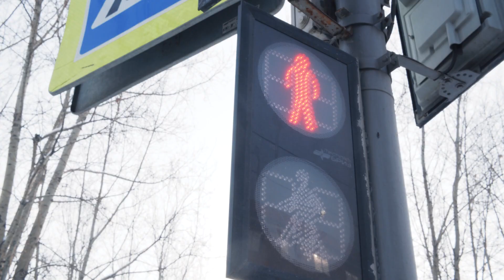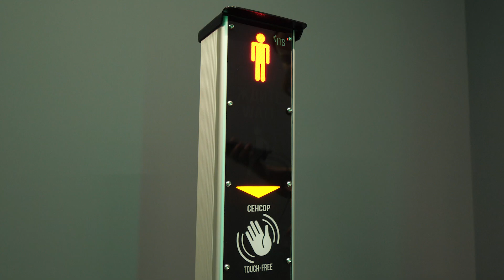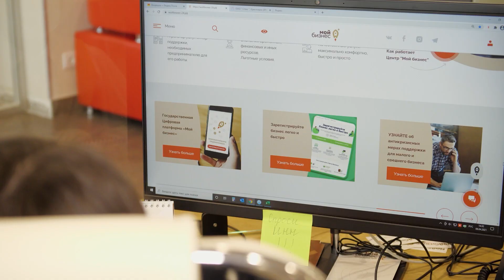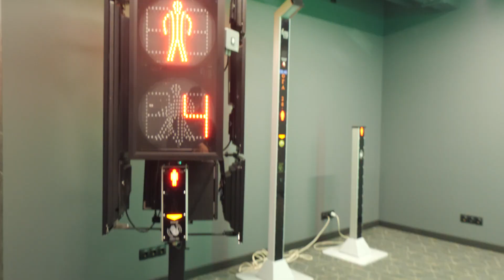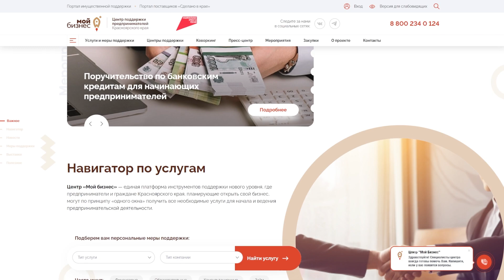Зелёный свет бизнесу! Господдержка в рамках нацпроекта «Малое и среднее предпринимательство».